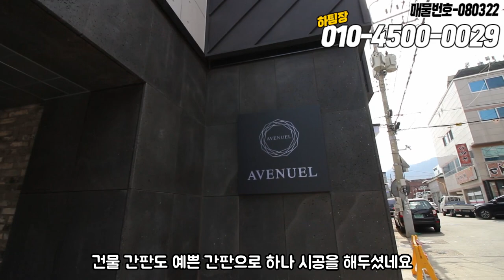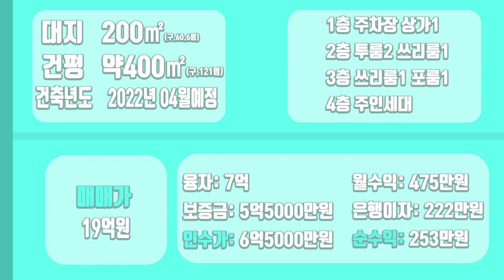[하팀장]대구원룸매매 수성못 건너 위치한 신축 첫공개 영상! 8미터 코너,거주,교통,수익 완벽한 조건을 가진 수성구건물입니다!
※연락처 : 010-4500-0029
※카카오톡 ID : 45000029 (검색)
※해당영상 매물번호:080322

▶소재지 : 대구광역시 수성구 상동 388-7
▷면적 : 대지 200.4㎡ / 연면적 399.8㎡

▶거래형태 : 매매
▷거래예정금액 :19억원
▶중개대상물의 종류: 다가구주택

▷사용승인일 : 2022년03월30일
▶총 층수 : 지하 0층 / 지상 4층
▷주차대수 : 6대

▶방향[주 출입구 기준] :남
▷입주가능일 : 2022년03월15일이후 협의가능
▶방수[근린생활시설 미포함] / 욕실수 : 방 11개 / 욕실 19개

▷관리비[청소비용,승강기 유지비용 등] : 매월 약 200,000원 예상

◆대표:沈民貞
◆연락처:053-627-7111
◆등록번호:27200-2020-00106